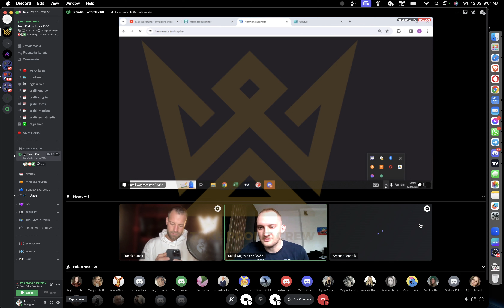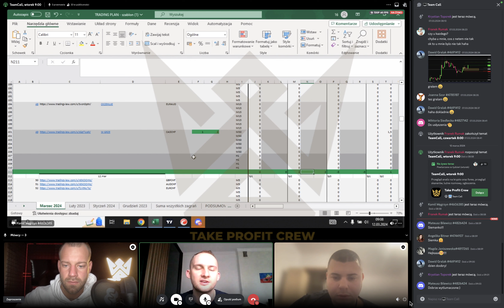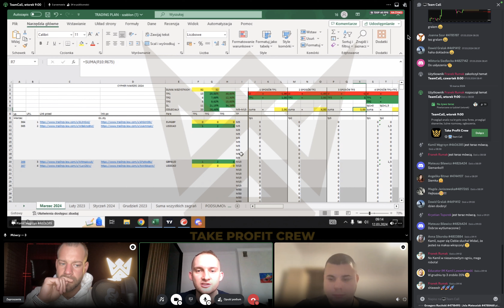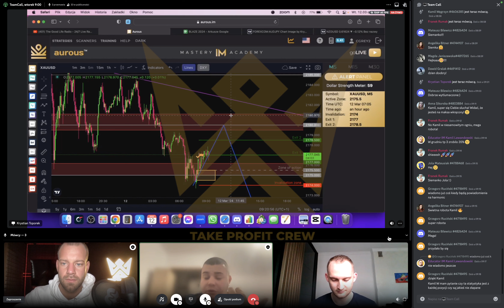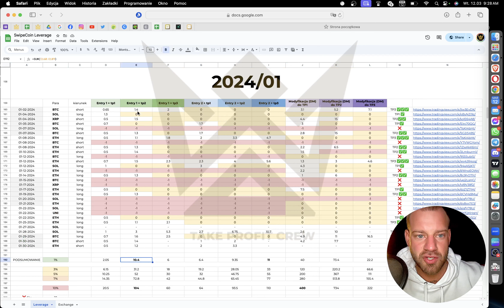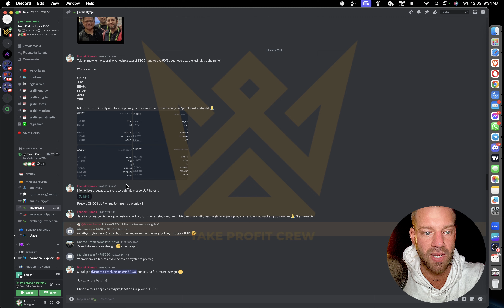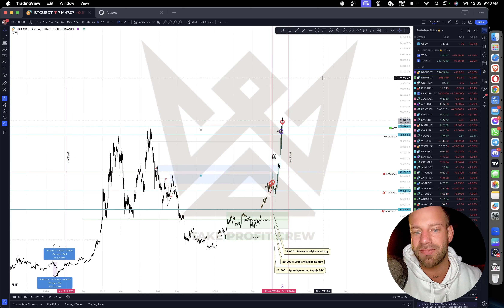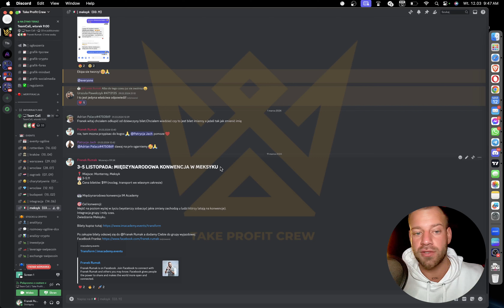🖥️ TeamCall 12.03.2024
✅ Dołączając do Akademii dostajesz dostęp do:

1. Kursy wprowadzające w świat kryptowalut (inwestycje)
2. Kursy wprowadzające w świat tradingu (forex/krypto/indeksy)
3. Kursy dla średniozaawansowanych (inwestycje + trading)
4. Kursy dla zaawansowanych (Smart Money Concept Bootcamp)
5. Gotowe powiadomienia na handel od zagranicznych ekspertów (handel na dźwigni)
6. Gotowe powiadomienia na handel od zagranicznych ekspertów (inwestycje krótko/średnio/długoterminowe)
7. NFT Alpha chat
8. Kursy z sektoru DeFI
9. Dostęp do ponad 150 ekspertów z całego świata (21 wersji językowych)
10. Dostęp do codziennych analiz rynkowych
11. Dostęp do spotkań on-line na żywo
12. Możliwość komunikacji z międzynarodowymi ekspertami
13. Dostęp do komunikatora grupowego
14. Pomoc w konfiguracji platform tradingowych oraz inwestycyjnych